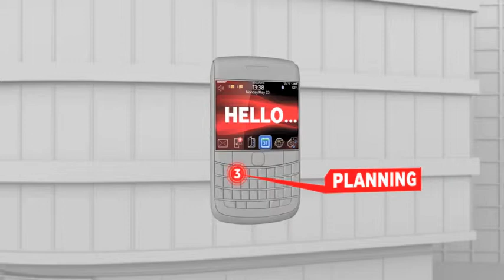iData One Net